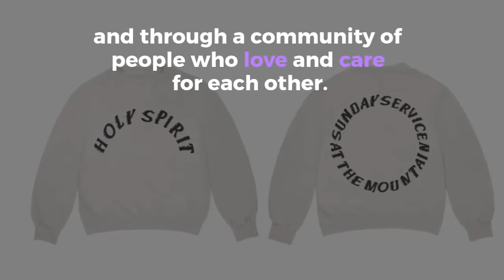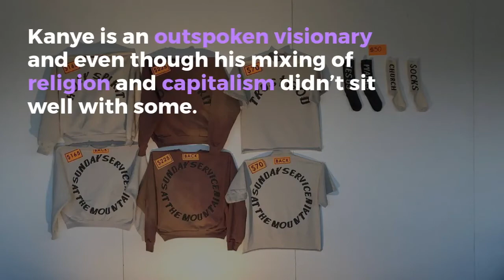Is Kanye West Forming a Cult? - Blerd Planet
Is the Church of Kanye a Cult?

At this years Coachella, on Easter Sunday, Kanye West held one of his "Sunday Services".

What is Kanye West's Sunday Service?
West has explained that Kanye's Sunday Service is "more of a musical experience" than a religious worship session.

What is a Cult?
We know that Cults are exploitative, weird groups with strange beliefs and practices, right? So what about regular religions that can have the tendency to "move as a cult".